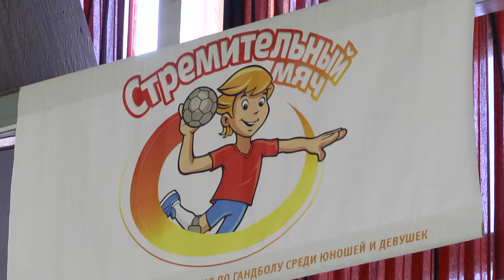Спортивные новости 20.05.2019